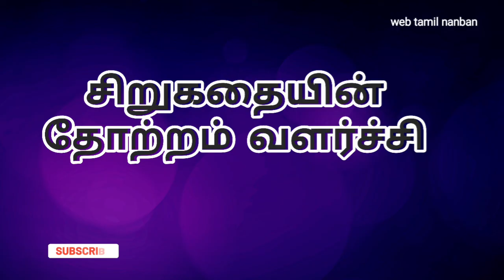சிறுகதையின் தோற்றம் வளர்ச்சி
தமிழ் சிறுகதை எவ்வாறு தோன்றி வளர்ந்தது என்பது குறித்த வரலாறு